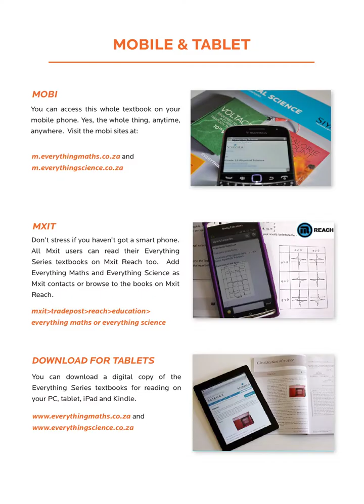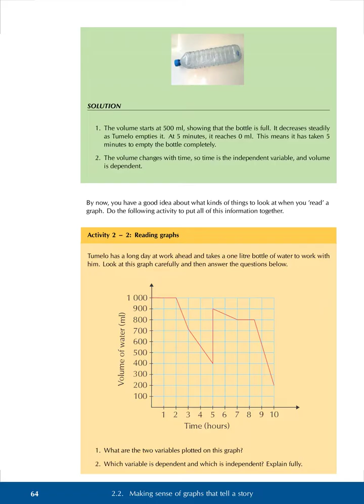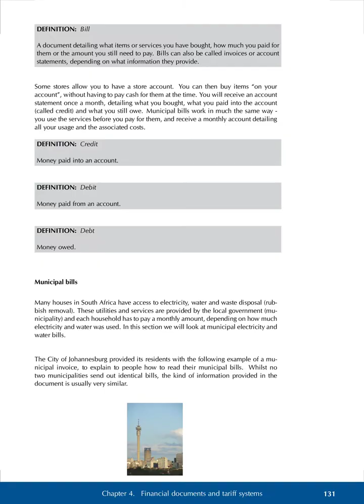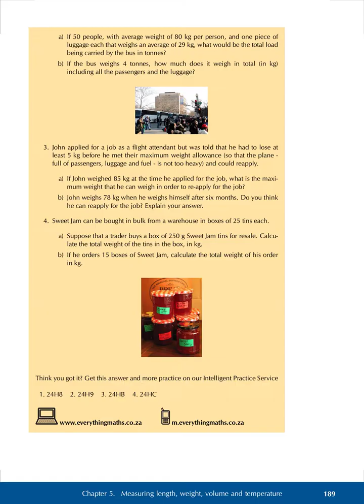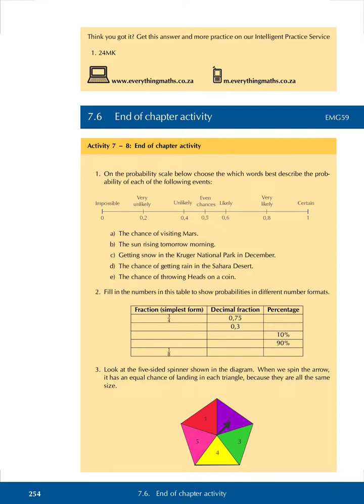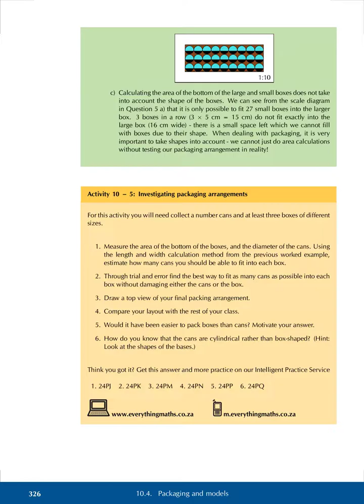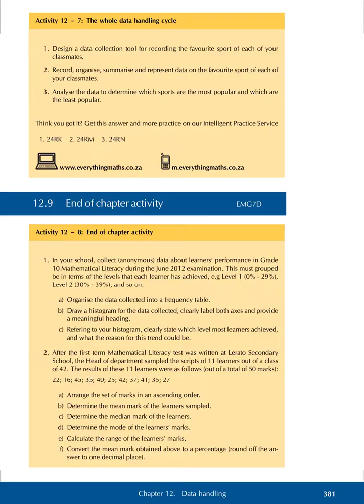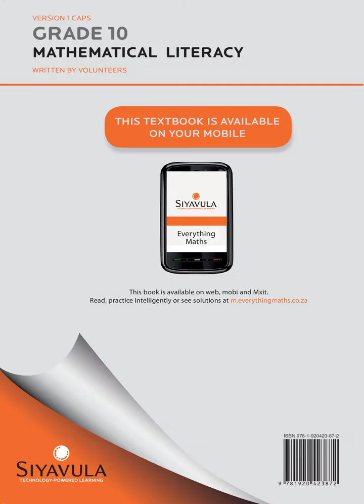Grade 10 Mathematical Literacy Learner Book